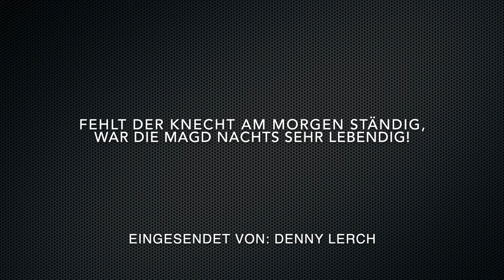FS22-Neu Bartelshagen #012 zwei Lexion 8900 auf dem Feld ... das Finale! Timelapse!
Hallo, wir starten ein neues Projekt auf der Map Neu Bartelshagen. Dort wollen wir als Lohnunternehmer den Landwirten mit großen Maschinen bei Ihrer täglichen Arbeit helfen. Unser Fuhrpark besteht aus Claas-Dreschern und Claas-Traktoren.